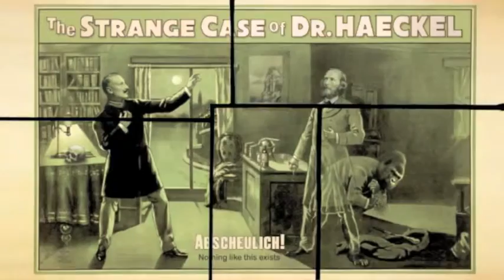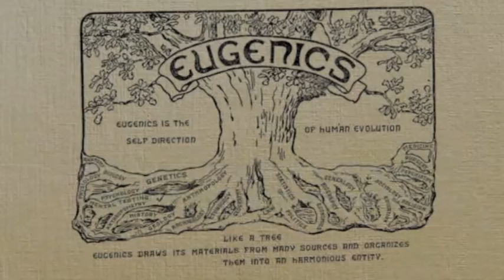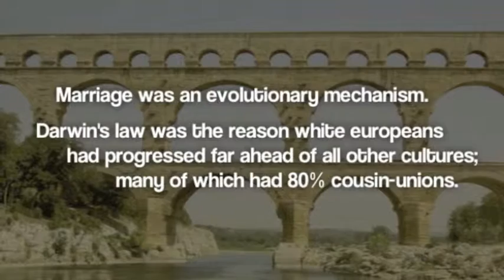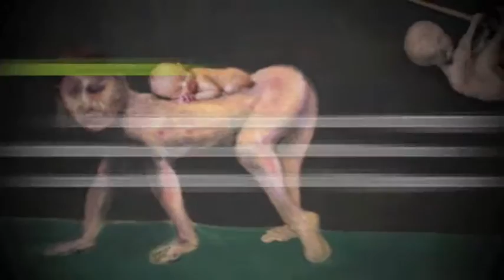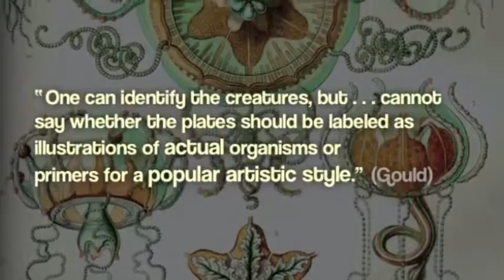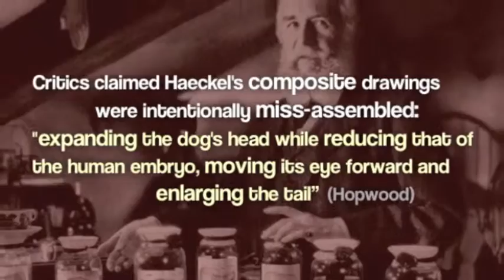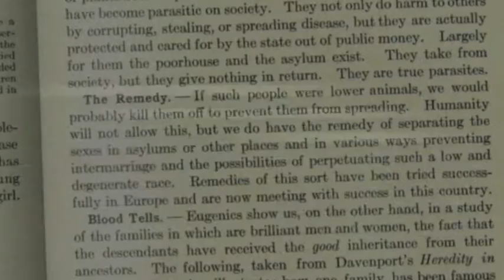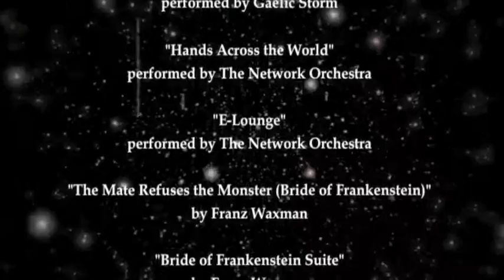The Strange Case of Dr Haeckel - 02: Haeckel's World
Part Two of Weird Weird Tales: The Strange Case of Dr Haeckel. This episode explores the Darwin family's deep concern over human degeneracy leading to new schemes to engineer an improved species. Also the rise of Darwin's narrative in Haeckel's decorative style.